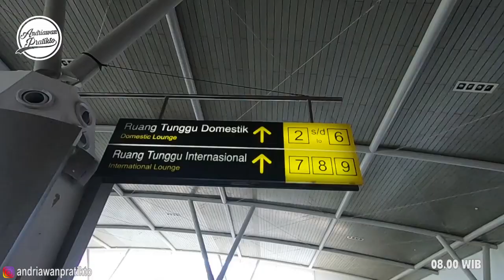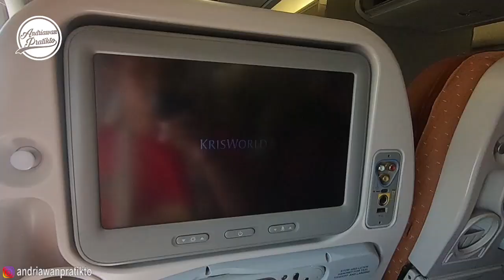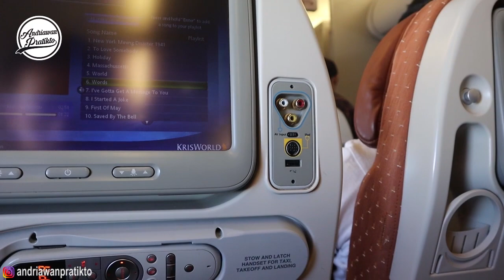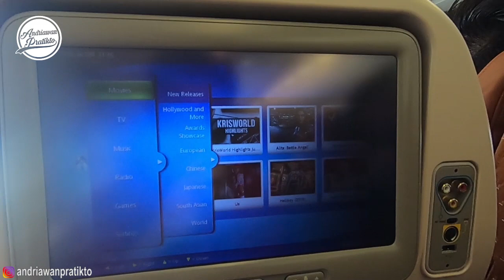Terbang Bersama Singapore Airlines SQ931 Surabaya-Singapore Airbus A330-300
Perjalanan dari Surabaya menuju Singapore naik pesawat Singapore Airlines demi menonton secara langsung tim kesayangan yang jauh-jauh dateng dari daratan britania raya ke singapura.

Maskapai: Singapore Airlines
Tipe Pesawat: Airbus A330-300
No Flight: SQ931
Berangkat: Juanda International Airport - Terminal 2
Tiba : Changi International Airport - Terminal 2
Tanggal Flight : 20 Juli 2019
Durasi Flight : 2 jam 20 menit
Kelas: Ekonomi
Harga Tiket: Rp 754.000 (Promo Tiket.com)